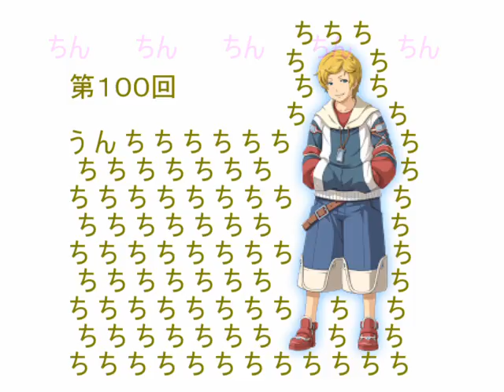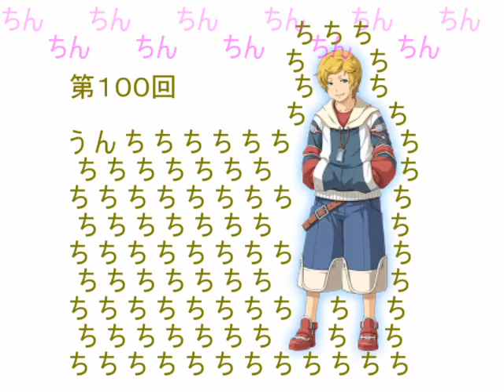Gnuclear Radio 100